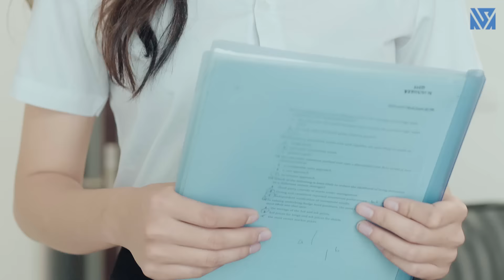Vợ Trẻ Bán Thân Cho Giám Đốc Và Cái Kết Cảm Động - Phần 1 - Đừng Bao Giờ Coi Thường Người Khác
Vợ Trẻ Bán Thân Cho Giám Đốc Và Cái Kết Cảm Động - Đừng Bao Giờ Coi Thường Người Khác -Tập 91
Cuộc sống luôn mang trong mình nhiều ẩn số, nhiều điều mà con người không thể dự liệu. Có khi nào bạn nghĩ rằng, khi bạn vừa đánh giá ai đó thì một ánh mắt khác cũng đang dõi theo những dao động trong tâm hồn bạn? Con người có thể dối người, cũng có thể dối lòng mình, nhưng không thể dối được ông Trời!